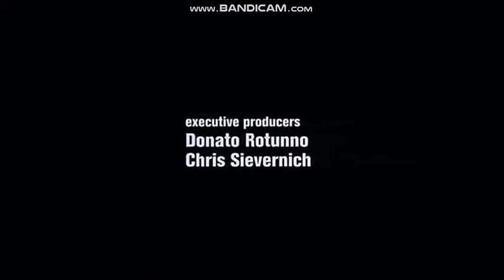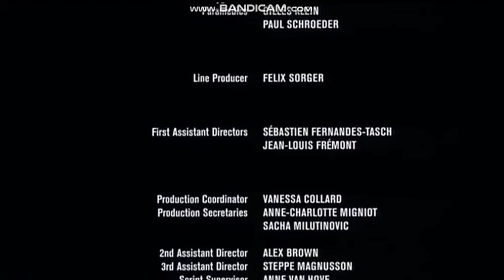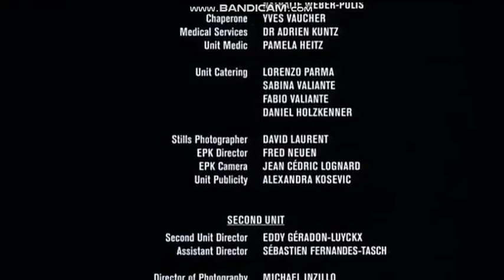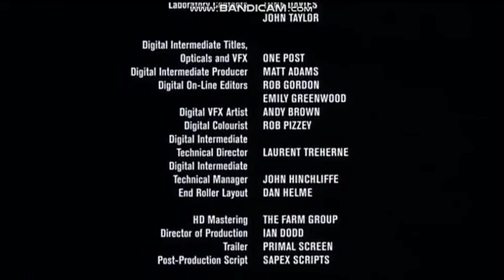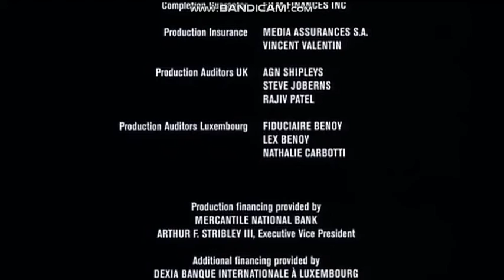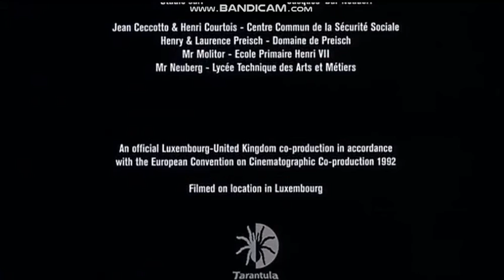In a Dark Place (2006) End Credits